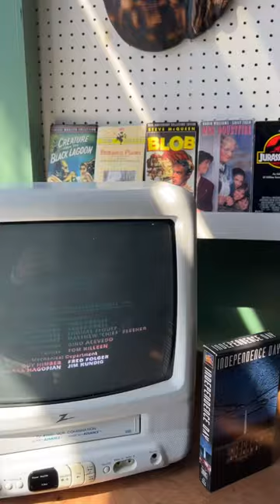Grindstone Doughnuts Coffee in Sag Harbor Review